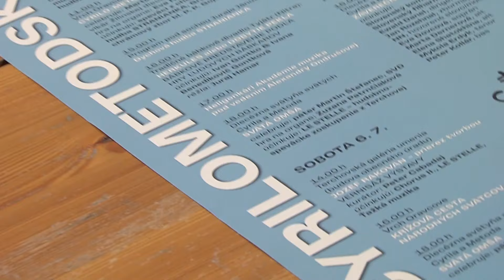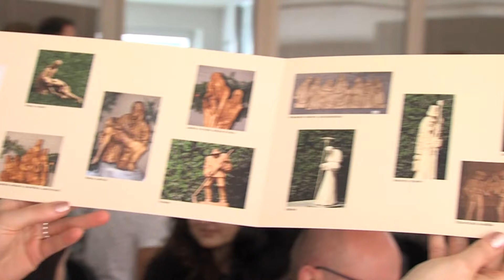Cyrilometodské dni v Terchovej 2024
V rodnej obci legendárneho Juraja Jánošíka sa konali už 35. Cyrilometodské slávnosti. Bohatý program zahŕňal sv. omšu a liturgiu, výstavy obrazov a Galakoncert.